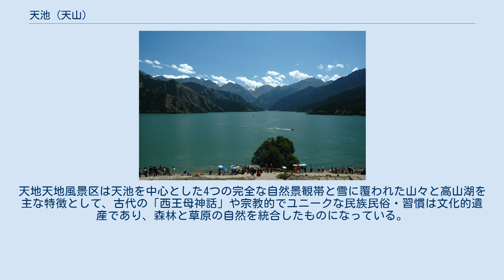天池 (天山)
この天池（てんち）は天山天池（てんざんてんち）または新疆天池（しんきょうてんち）とも呼ばれ、中国の天山山脈の東端にあるボゴダ山の北麓にある氷河湖で、場所は新疆ウイグル自治区昌吉回族自治州阜康市の中心部から南へ30キロメートル、ウルムチ市中心部からは直線距離で東45キロメートルに位置し、特に有名な観光名所である。
 湖の形状は細長く、南北に約3キロメートル、東西に1.5キロメートルで、総面積4.9平方キロメートル。
標高は1928メートルにあり、湖の深さは105メートルである。
天池という名称は、清朝の乾隆帝時代の1783年に、政治家で当時ウルムチ都統をしていた明亮 （中国語：明亮 ）が名付けたといわれている。
 天池はボゴダ山の中腹にあり、ウルムチからは道路経路で110キロメートル離れていて、半月型の自然の山岳湖である。
天地天地風景区は天池を中心とした4つの完全な自然景観帯と雪に覆われた山々と高山湖を主な特徴として、古代の「西王母神話」や宗教的でユニークな民族民俗・習慣は文化的遺産であり、森林と草原の自然を統合したものになっている。
雪をかぶった山々と人間の風景は一体で、景色は絶妙である。
 1982年に第一次「国立公園」に指定され、2013年には世界自然遺産「新疆天山」名称で登録されている。
 天山天池の近影